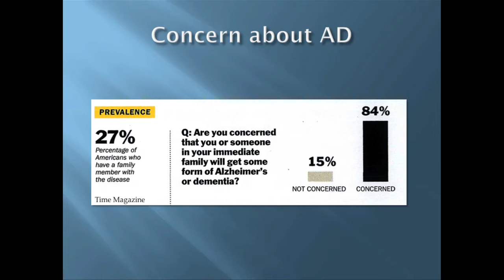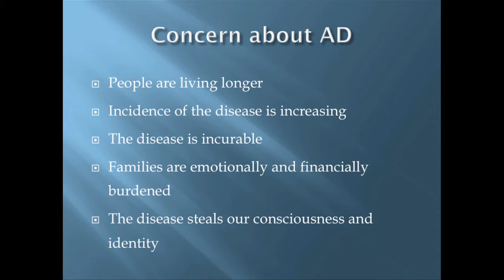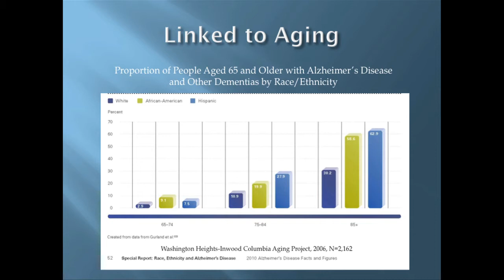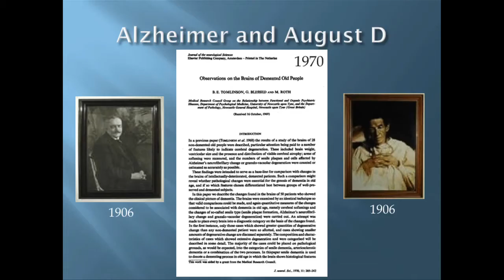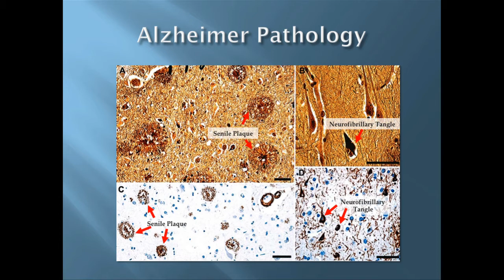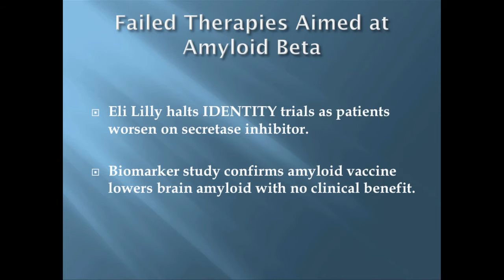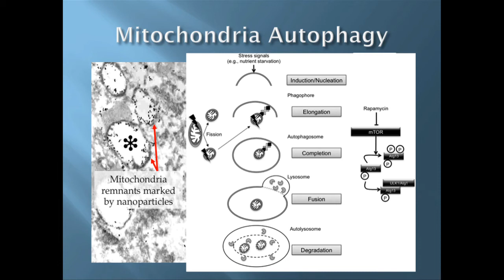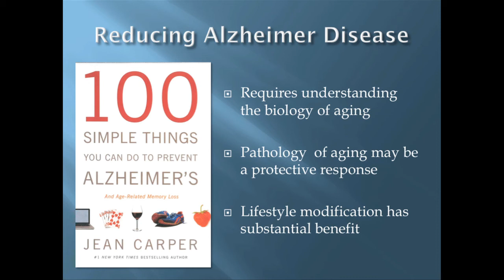TEDxAlamo - George Perry - Living with Aging: Alzheimer's, the Disease of Our Time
When George Perry began studying Alzheimer's disease less than 30 years ago, few scientists knew of the condition, let alone the public, which now cannot have a day pass without new revelations in the press.

What is this disease that so closely touches all our lives and seems so intractable to treatment?  Is the heightened awareness due to our increased longevity, or its incidence?

While most therapeutics are directed to the effects of the disease, the future lies in modifying responses to aging to maintain normal function throughout our lifespan.

Dr. Perry is Dean and Professor of Biology, University of Texas-San Antonio, joining the UTSA faculty in 2006 from Case Western Reserve University where he was Professor of Pathology and Neurosciences and Chair of the Department of Pathology. He is also distinguished as one of the top 20 Alzheimer's disease researchers with over 800 publications; one of the top 100 most-cited scientists in neuroscience and behavior research; and one of the top 25 scientists in free radical research. He is Past President for the American Association of Neuropathologists, on the editorial board of over 60 journals, and is Editor-in-Chief of Journal of Alzheimer's Disease.

About TED